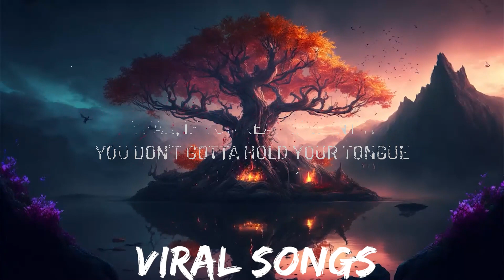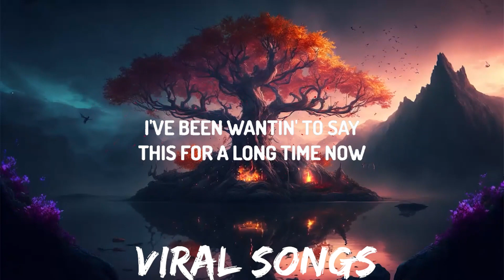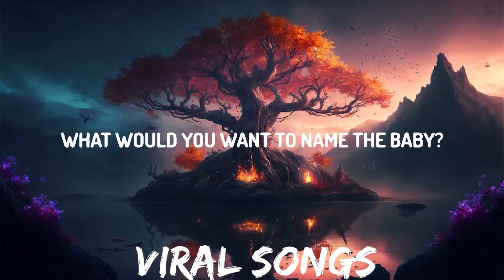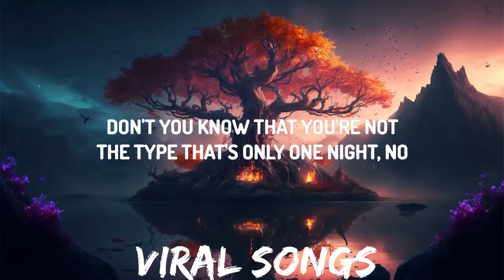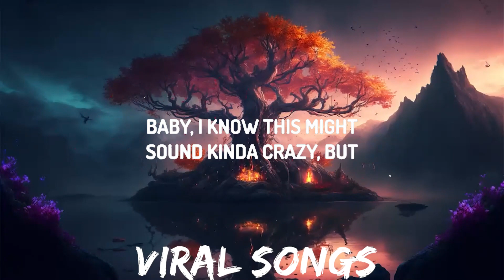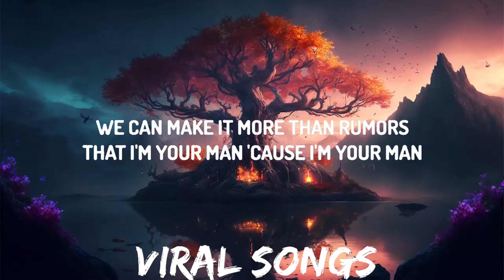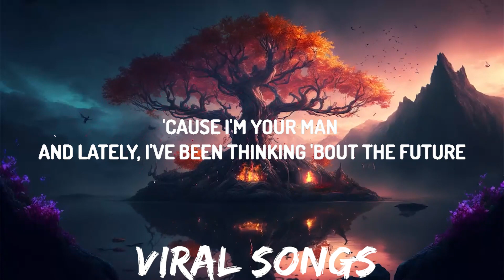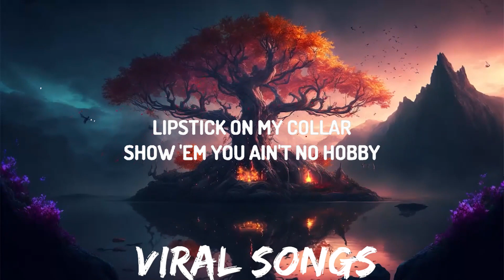Charlie Puth - Lipstick (Lyrics) | 30mins with Chilling music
(Lyrics):
[Chorus]
Come and put your lipstick on my neck and my body (My baby)
Just to show these bitches that you're mine (Mmh-ooh)
Lipstick on my collar, show 'em you ain't no hobby (My baby)
You're the one who gets it all the time (Ooh-ooh)

[Verse 1]
Baby, I think it's time we post a picture
Tell your momma and your sister you got a man
'Cause I'm your man (Yeah)
And lately, I've been thinking 'bout the future
We can make it more than rumors
That I'm your man 'cause I'm your man (Yes)

[Pre-Chorus]
You can go ahead and be selfish
Baby, there ain't no reason to be jealous
Yeah, if you really want it, you don't gotta hold your tongue

[Verse 2]
Baby, I know this might sound kinda crazy, but
What would you want to name the baby?
No, I'm just playing, but I'm just saying
The moon, the stars, I'll raise the bar
I stay kissing you in public and holding your hand
'Cause I'm your man

[Pre-Chorus]
So you can go ahead and be selfish
Yeah, if you really want it, you don't gotta hold your tongue (Yeah)

[Chorus]
Lipstick on my collar, show 'em you ain't no hobby (You ain't no hobby)
You're the one who gets it all the time (Baby, no, ooh-ooh)

[Bridge]
Listen
I've been wantin' to say this for a long time now
And it feels like, ah
It feels like the only way I can do it is
You got the kind of lips that I like (Sing it)
Tell me, do you want to taste?
Don't you know that you're not the type that's only one night, no
Baby, I can make you stay
One more time, you got the kind of lips that I like (Sing it)
Everybody now

[Chorus]
Come and put your lipstick on my neck and my body (You're my baby)
Just to show these bitches that you're mine (You're mine, you're mine, you're mine, you're mine)
You're the one who gets it all the time (I wanna, wanna say it one more time)
Come and put your lipstick on my neck and my body (